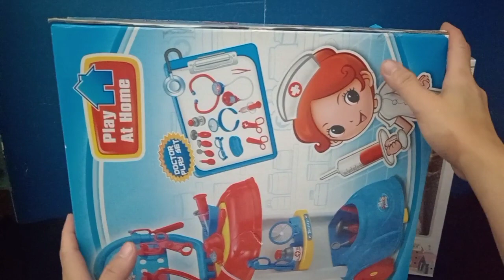Doctor Toyset || 10 Minutes Satisfying with Unboxing Cute Doctor Set || Asmr